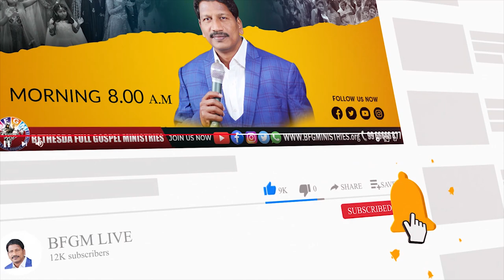Today's promise 29.03.2022 | BFGM LIVE